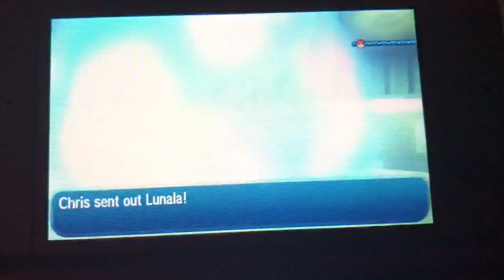Pokemon Sun Legendary Battle Round 2 with Chris the frog ninja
Me and my friend were battling with our legendary Pokémon, round one will be in his channel. It was a lot of fun.